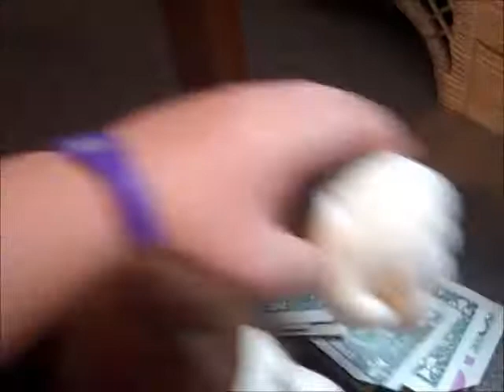Yoshi's Clone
Yoshi gets a clone